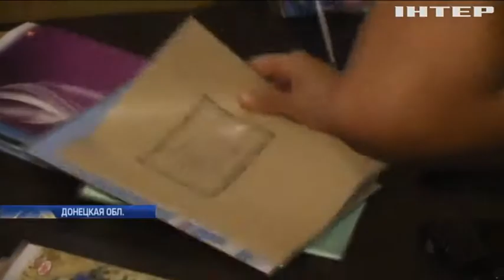Улицы Марьинки простреливают снайперы врага